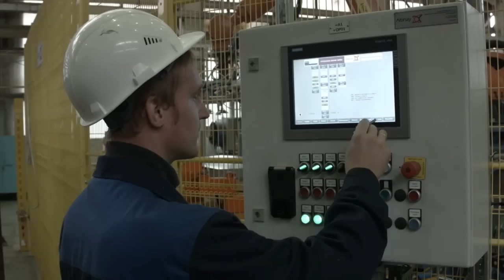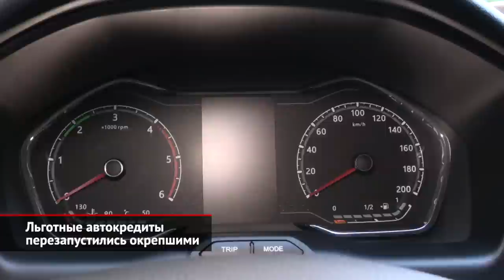Возобновляются льготные автокредиты и лизинг. Lada Largus скоро вернётся | Новости с колёс №2090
Оживающий российский автопром решено поддержать мощными стимуляторами. А главным таким препаратом станет перезапуск систем льготного кредитования и лизинга, которыми можно будет воспользоваться со второй половины июля. Возобновлённые госпрограммы распространятся только на автомобили трёх отечественных марок: это УАЗ, ГАЗ и, конечно, Lada. Но при единственном условии: если машина любого из перечисленных производителей стоит дешевле 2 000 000 ₽. Россияне, подавшие заявку, смогут рассчитывать не на десяти- (как прежде), а сразу на 20-процентную скидку. Жителям Дальнего Востока, которые сейчас активно опустошают японские аукционы, вообще светит 25-процентный дисконт. Она станет распространяться на легковую, лёгкую коммерческую и грузовую технику, что выпускается под брендами УАЗ, ГАЗ, КамАЗ, Урал и Lada. Тем, кто пожелает воспользоваться этими предложениями, придётся поторопиться. По льготному автокредитованию хотят продать лишь около 50 000 машин, а по льготному лизингу — порядка 26 000. Первым, кто отреагировал на возобновление господдержки, стал АвтоВАЗ. В Тольятти оперативно подсчитали, что упрощенную Ладу Гранту Классик можно будет приобрести за рекордно низкие 543 000 ₽. Цена антикризисной Нивы пока не названа, но по системе льготного кредитования внедорожники планируют отдавать за 660 000 ₽. А значит, без скидок модель будет стоить около 800 000 ₽.

Кстати, следующей моделью, которая вернётся на вазовский конвейер, станет Lada Largus. По информации инсайдеров, возвращение фургонов и универсалов на линию В0 должно состояться до конца июля. Ради этого производство, где выпускают 90-сильные восьмиклапанники, пришлось перевести на трёхсменный режим работы. Круглосуточный график понадобился, так как боссы автогиганта надеются на хорошие продажи «антикризисных» Гранты и Ларгуса. А вот перезапуска хэтчбеков XRAY, возможно, и не случится… Да, АвтоВАЗ сохранил за собой право использовать платформу Global Access. Однако, как выяснилось, теперь заводу нужно платить роялти, что убивает всякий смысл делать малопопулярную среди потребителей машину. С запуском Дастера — та же история. В Тольятти сейчас оценивают, имеет ли затея экономический смысл.

00:00 Льготные автокредиты перезапустились окрепшими
01:42 Lada порадует ценами, но не ассортиментом